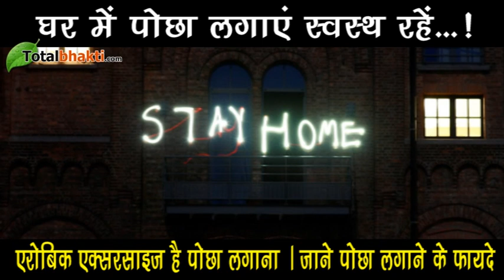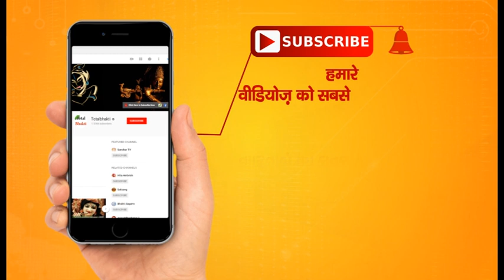घर में पोछा लगाएं स्वस्थ रहें | एरोबिक एक्सरसाइज है पोछा लगाना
Put a mop at home and stay healthy...!Aerobic exercise is to mop.
घर में पोछा लगाएं स्वस्थ रहें...!
एरोबिक एक्सरसाइज है पोछा लगाना |जाने पोछा लगाने के फायदे

बिगड़े मूड को अच्छा ही नहीं सांस के रोगों से भी दूर रखता है
रोजाना पोछा लगाना, जानें कैसे
दोस्तों देश भर में लॉकडाउन होने के कारण इस समय हर कोई घर में खुद को कैद कर रखा है...और घर की साफ-सफाई का विशेष ध्यान रख रहा है... विशेषज्ञ भी कहते हैं कि यदि घर में हर दिन झाड़ू के साथ पोछा भी लगाया जाए तो संक्रमण का खतरा घटता है साथ ही सांस से जुड़ी बीमारियों से भी सुरक्षा होती है। बैठकर पोछा लगाने से पूरे शरीर की कसतर हो जाती है। इन फायदों का लंबे समय तक शारीरिक लाभ लेने के लिए जरूरी है कि आप लॉकडाउन खुलने के बाद भी घर में सफाई करने आदत को बनाए रखें।